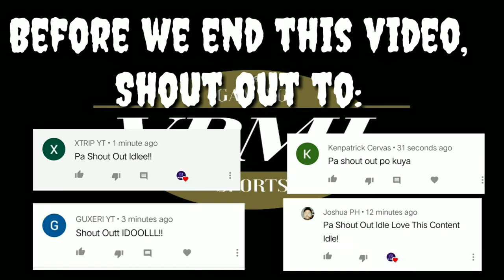VBML_Gaming14:Chou's Builds and Gameplays